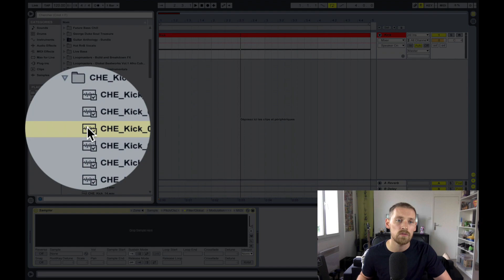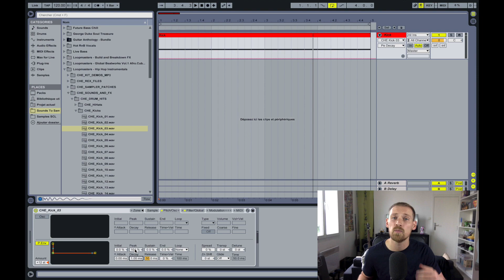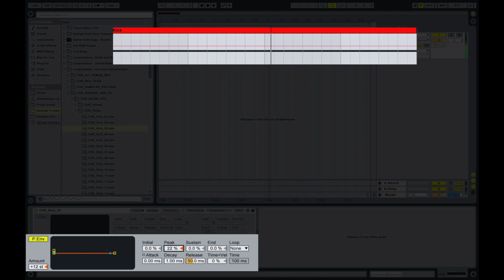COMMENT AMÉLIORER SES KICKS !? [TUTO FR ABLETON]